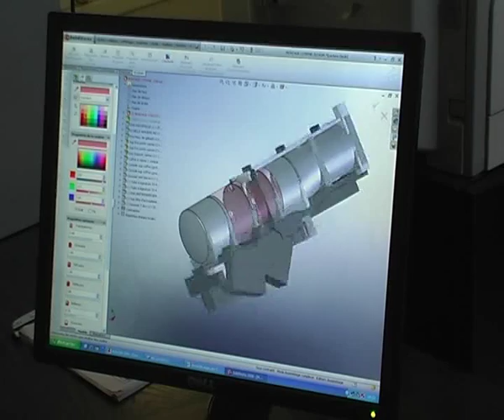TUNICOM conception et fabrication de semi remorques, plateaux, benne basculante, citerne Tunisie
TUNICOM est une société anonyme crée au 1945 spécialisée dans l'industrie mécanique et métallurgique : conception et fabrication de tous genres des remorques, semi-remorques, plateaux, porte-engins, bennes basculantes, citernes et équipements sur camions selon des normes de code de la route et de qualité.

À fin de donner une entière satisfactions à ces clients : les transporteurs, les entrepreneurs de bâtiment et travaux publics, les sociétés pétrolières, l'armée, les agriculteurs et toutes sociétés commerciales et de distribution.